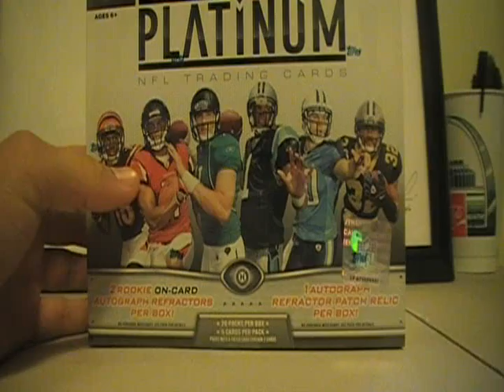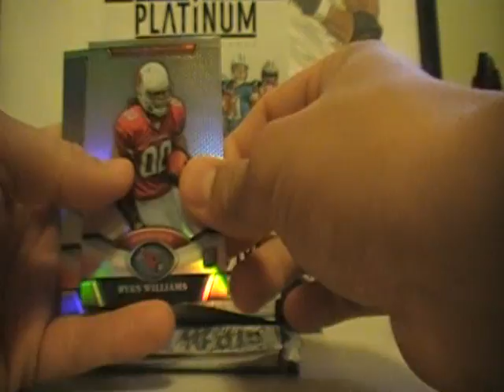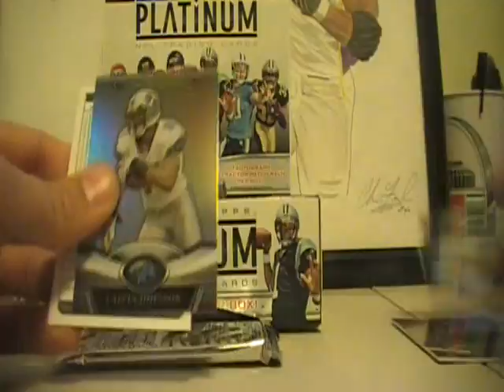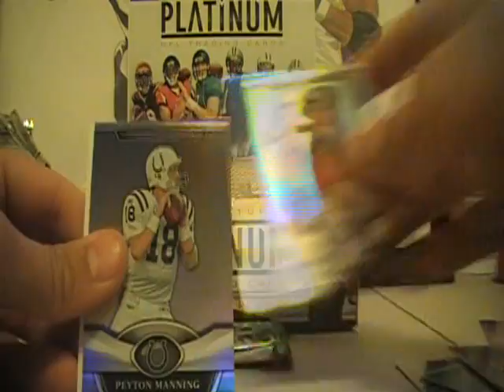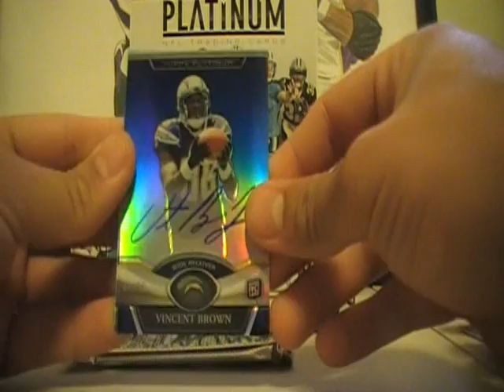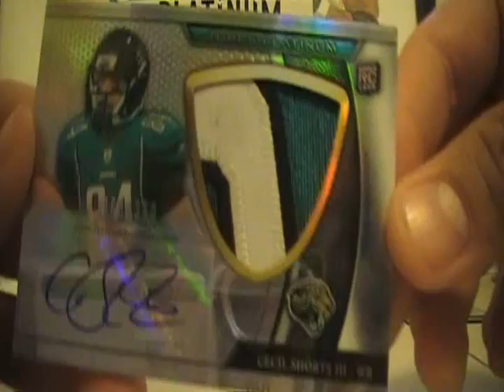**2011 TOPPS PLATINUM FOOTBALL**BREAK BOX #4 OF CASE**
Well we got a Jag but not the right guy